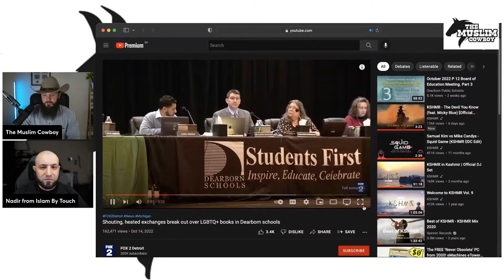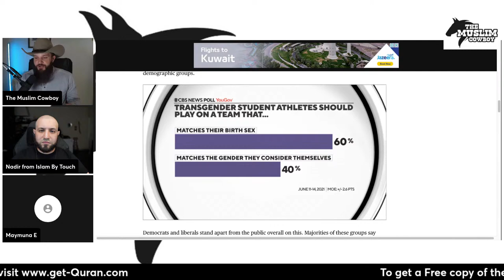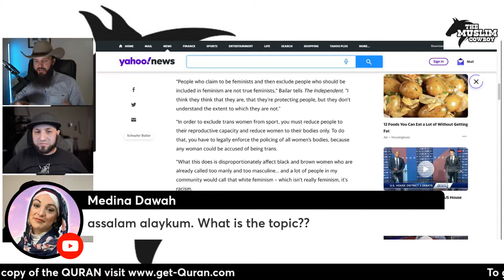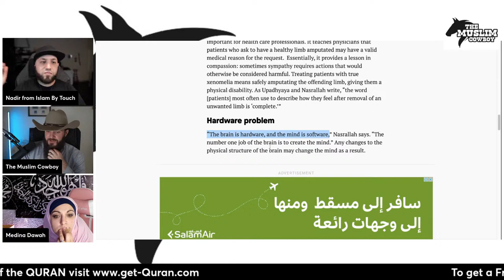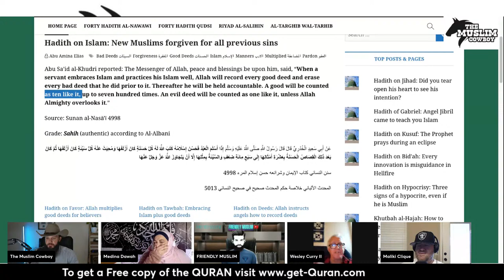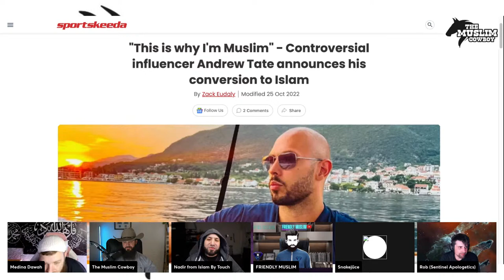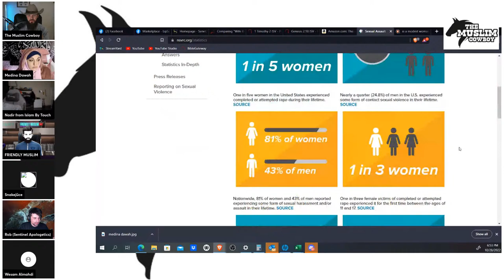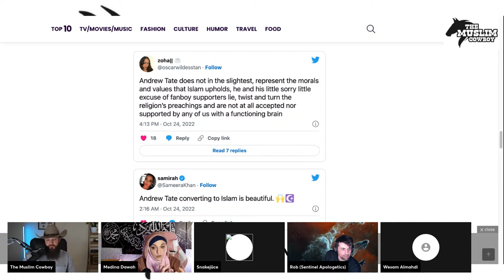In The Saddle - w/ The Muslim Cowboy - Current Events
Salaam and Howdy Alaykum! TMC and guests discuss current events all over the world and talk about things pertinent to the Ummah and guidance.

The Muslim Cowboy discusses Islam on a grassroots and down-home level to meet the common folk eye to eye in plain, clear, English.